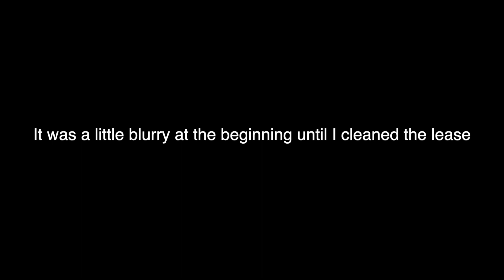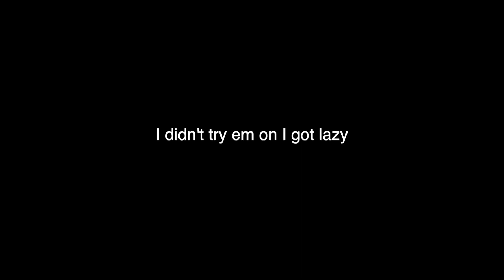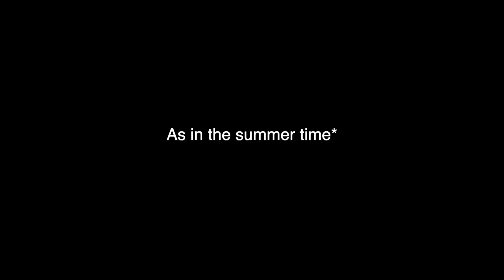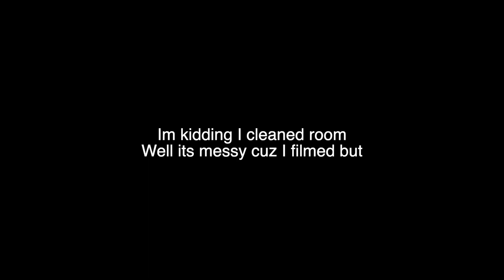GRWM while im grounded + answering questions